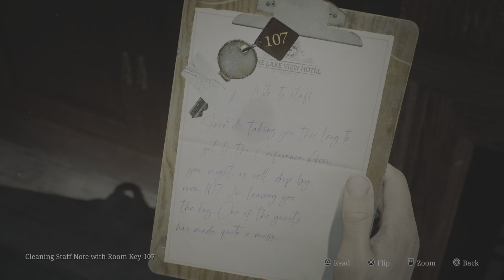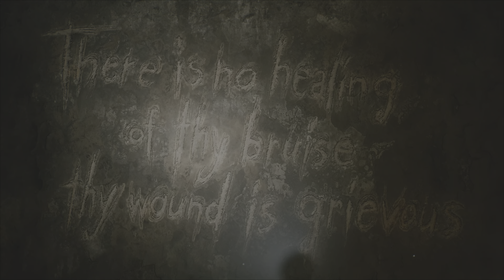4K Silent Hill 2 Remake (Walkthrough) PART 11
@ MechoShock everywhere